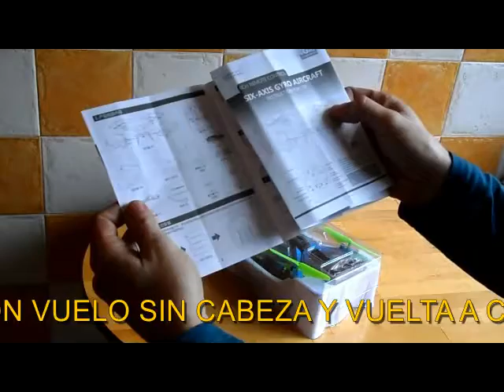Drone JJrc H98, analisis y unboxing, español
drone jjrc h98 , rápido y estable muy divertido y completo, muy recomendable. Su precio ronda los 30 a 35 €, podemos encontrarlo en varias tiendas como aliexpress, bangood, gearbest. Os dejo algún enlace de compra para este jjrc h98